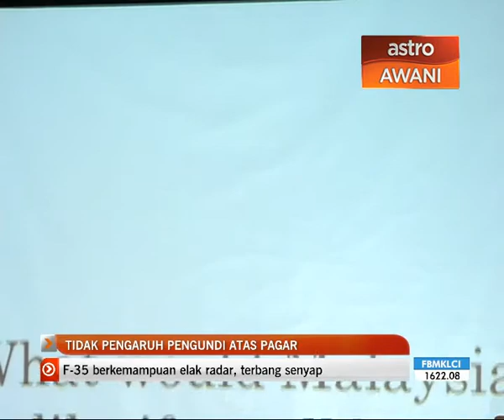Isu kalimah Allah tidak pengaruhi undi